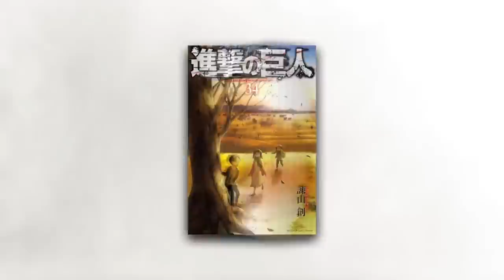Los secretos del RETUMBAR y el ÚLTIMO Capítulo : Shingeki No Kyojin Manga 131 - 139 explicado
0:00 AVISOS E INTRO
0:41 Ramzi y Halil: El gorro y la alianza del medio-oriente
2:11 El secreto del manga 139
4:31 El Libro del mundo exterior de Armin
6:24 Eren es a Mikasa como Armin es a Annie
7:45 El símbolo del dinero y monedas
12:17 Despedida

Hajime Isayama arrancó el volumen 33 con el capítulo 131 titulado como "El Retumbar" en este video, analizamos y explicamos el hilo de Hajime Isayama al conectar el último capítulo 139 con la plática de Armin con Eren acerca del futuro del mundo y otras referencias importantes desde mi punto de vista.